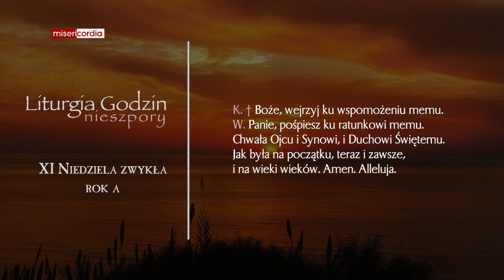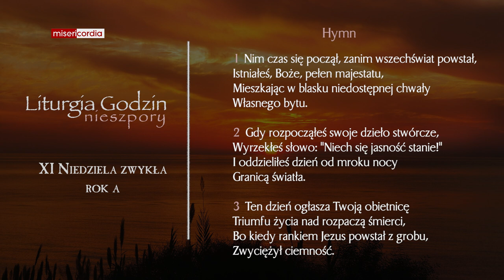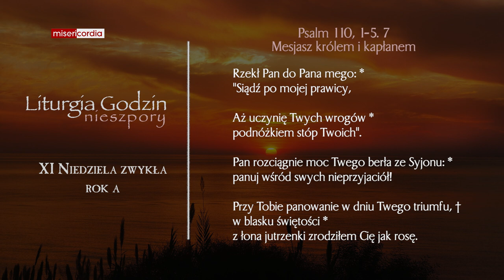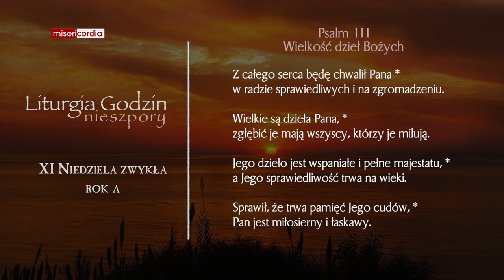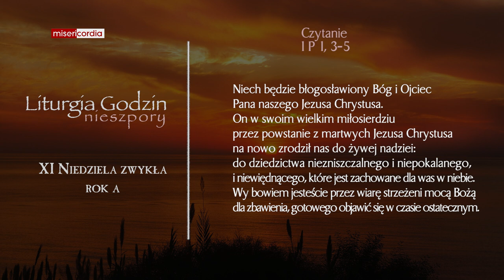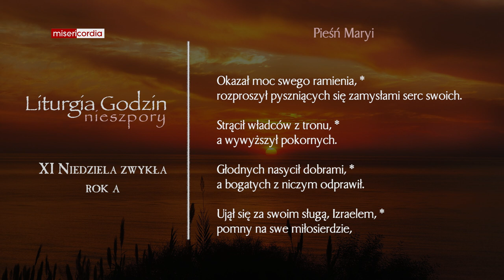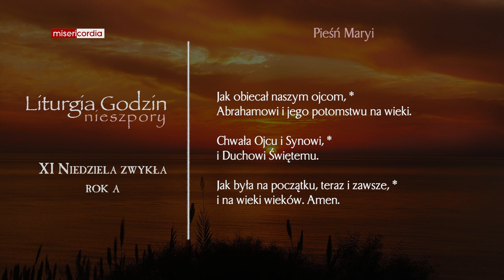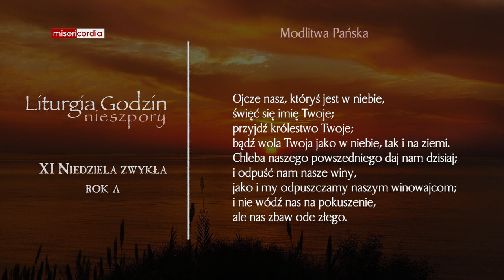Liturgia Godzin | II Nieszpory | XI Niedziela zwykła (rok A)